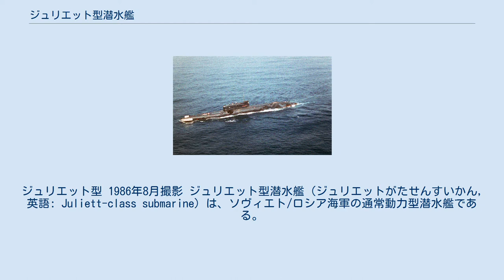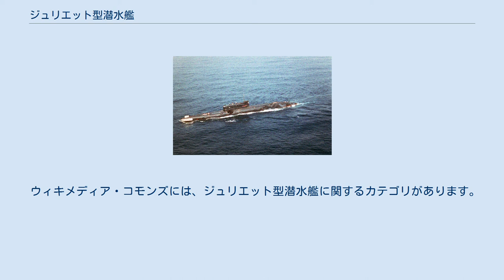ジュリエット型潜水艦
ジュリエット型 1986年8月撮影 ジュリエット型潜水艦（ジュリエットがたせんすいかん,英語: Juliett-class submarine）は、ソヴィエト/ロシア海軍の通常動力型潜水艦である。
ソ連初の本格的な巡航ミサイル潜水艦として開発された。
 ジュリエット型の名称はNATOコードネームであり、ソ連海軍の計画名は651型潜水艦（ロシア語: Подводные лодки проекта 651）である。
 1950年代、ソ連海軍の戦力はアメリカ海軍に比べ劣勢であり、特にアメリカが誇る空母打撃部隊（機動部隊）や水上戦闘艦隊はソ連にとって重大な脅威であった。
これに対抗すべく、ソ連海軍は対艦ミサイル飽和攻撃による米艦隊殲滅作戦を企てた。
そのため、大量の巡航ミサイルの運用・発射が可能な巡洋艦・駆逐艦・潜水艦などが必要となった。
 このため、ソ連海軍は巡航ミサイル潜水艦を構想し、まず実験台として、ズールー型潜水艦の一部にR-11ミサイルを搭載し、その可能性を検証した。
次いで、本格的な巡航ミサイル潜水艦として開発されたのが、651型潜水艦であった。
651型は、核弾頭を装備した艦対艦巡航ミサイル4発を搭載し、対米艦隊ミサイル飽和攻撃部隊の一角を担った。
搭載兵装として、当初は慣性誘導型対艦ミサイルのP-5、P-6を搭載していたが、後に衛星誘導型のP-500に変更されている。
 本型は技術的特徴としては、船体構造に磁場の発生を低下させるためにオーステナイト（γ鋼）製の船体構造材を採用し、静粛性向上のため50mmの硬質ゴム製吸音タイルを船体に貼り付けた。
居住性も在来艦より改善され、寝台は乗組員1人につき1台の割合で配置され、空気浄化装置、空調設備も完備していた。
 1960年から建造が開始され、当初は36隻の建造が予定されたが、より高性能な巡航ミサイル原子力潜水艦であるエコー型の完成により、16隻で建造は中止された。
 ウィキメディア・コモンズには、ジュリエット型潜水艦に関するカテゴリがあります。